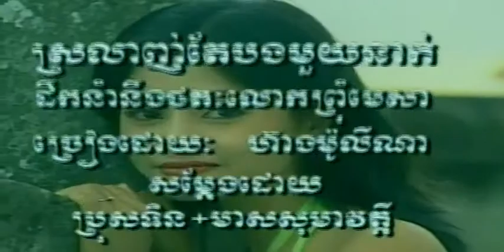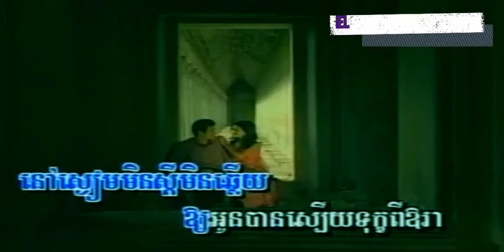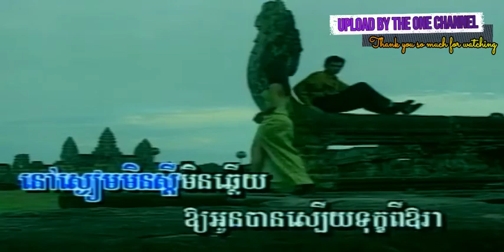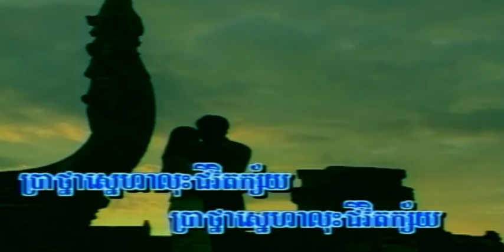អូនស្រលាញ់តែបងមួយនាក់ ច្រៀងដោយ ហ៊ាង មូលីណា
អូនស្រលាញ់តែបងមួយនាក់ ច្រៀងដោយ  ហ៊ាង មូលីណា ANGKOR WAT DVD VOL53 អ្នកស្រី ឈុន វណ្ណា I គម្រប

សម្លេង​រៃមាស / ព្យាណូបាក់ខ្ទង់​ ច្រៀងដោយ សួន​ ចន្ថា​ ANGKOR WAT DVD VOL51 លោក តូច តេង I គម្រប

ចិត្ត​កាកី ច្រៀងដោយ ករណា ANGKOR WAT DVD VOL29 បទលេខ ៤

ព្យាណូបាក់ខ្ទង់​ ច្រៀងដោយ សុះ ម៉ាច ANGKOR WAT DVD VOL51 លោក តូច តេង I គម្រប

ខ្ញុំ​មិន​ដឹង ច្រៀងដោយ បុប្ឆា​ ANGKOR WAT DVD VOL44 បទលេខ ០២.

កុំមកចង់ស្នេហ៍ អុ ! អុ ! ធុញ ច្រៀងដោយ ផាន់ ណាវី ANGKOR WAT DVD VOL28 ចន្ន័នាង + ជាតា I គម្រប

ប្រលឹរុំចង់ ច្រៀងដោយ ស្រីរ័ត្ន​ ANGKOR WAT DVD VOL28 អ្នកស្រី ប៉ែន រ៉ន I គម្រប